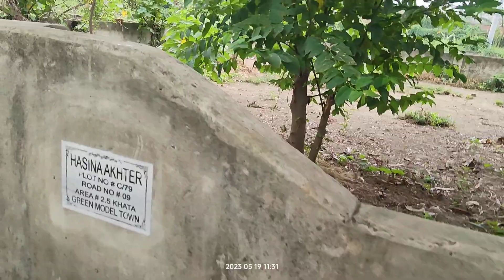Top Star Use This Con'dom | Super Selicon | Master Magic